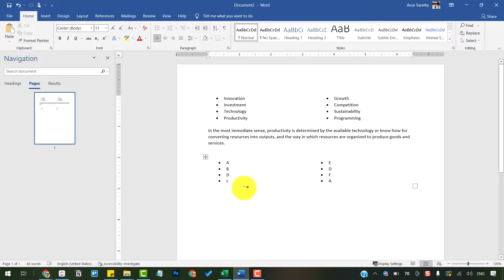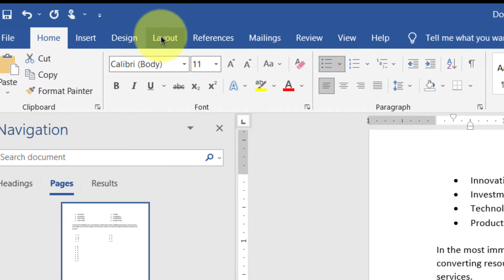Create a Two Column Bulleted List in MS Word (2 ways)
Two Column List Word - let's create a two columnar bulleted list in Microsoft Word.

Actually, there are two ways:-
1. by inserting a table,
2. by inserting column layout.

Watch till the end to learn some more details and ways to solve possible issues with these methods.

🔗 Tools I recommend:
Portable Hard disk for backup

Quality learning:
Learn from SkillShare:

💲 Help support the creation of more videos like this::
A simple $1.00 pledge goes a long way!

There is no guarantee that you will earn money using the techniques and ideas in this video. Your level of success in attaining the results claimed in this video will require commitment, hard-work, experience and knowledge. We have taken reasonable steps to ensure that the information in this video is accurate but we cannot represent that the website(s) mentioned in this video are free from errors. You expressly agree not to rely upon any information contained in this video. Please note that I don't intend to violate any program's, software's, YouTube's, Google's or any brand's guidelines or policies.